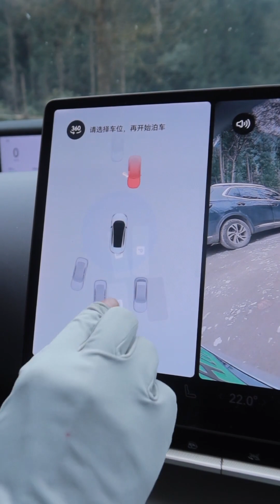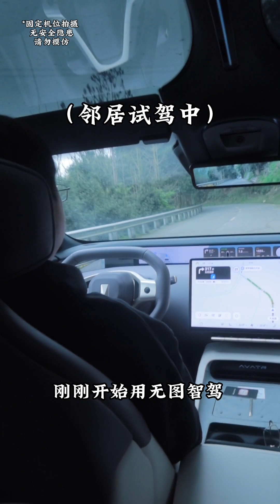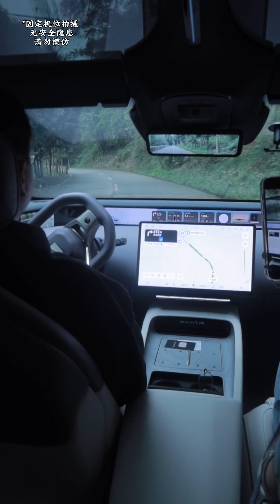养一只小狗，我才知道我得到了很多。Raising a puppy, I realized how much I've gained.